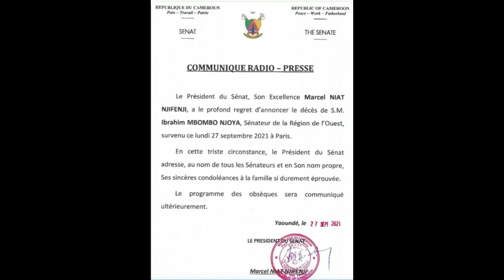Marcel Niat Njifenji réagit au décès de SM Ibrahim Mbombo Njoya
Le décès du Sultan des Bamoun, SM Ibrahim Mbombo Njoya, est intervenu en cette matinée du 27 septembre 2021. « En cette triste circonstance, le président du Sénat adresse, au nom de tous les sénateurs et en son nom propre, ses sincères condoléances à la famille si durement éprouvée », peut-on lire dans le communiqué signé de Marcel Niat Njifenji.
Pour l’heure, la nouvelle du décès du sénateur Rdpc, bien que n’étant pas encore officialisée selon la tradition, elle déchire déjà les cœurs à Foumban. Tout est mort depuis ce jour au Palais royal de Foumban. C’est la consternation totale.

 Pour rappel, Fils de Seidou Njimouluh Njoya, le Sultan des Bamoun, Ibrahim Mbombo Njoya, né le 27 octobre 1937 à Foumban est mort le lundi 27 septembre 2021 des suites de maladie en France où il était parti pour une évacuation sanitaire depuis au moins deux semaines. Il était depuis 1992, le sultan, Roi des Bamouns au Cameroun

Le 15 septembre, le sultan Bamoun, Ibrahim Mbombo Njoya sur instruction du président de la République, avait bénéficié d’une évacuation sanitaire. A cette date, les informations qui avaient circulé faisaient état de ce que le gardien de la tradition était atteint de Covid-19.